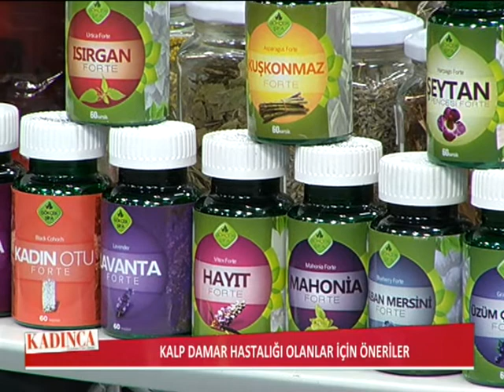Kalp Zafiyeti, Damar Açıcı, Tarım Alanları Yok Oluyor, Verimli Tarım Arazileri Yok oluyor,